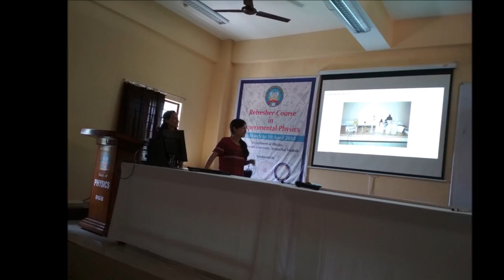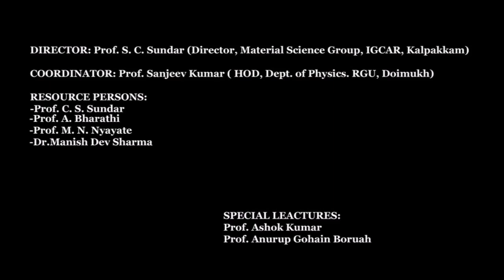97th Refresher Course Arunachal Pradesh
Dr. Manish Dev Sharma's visit to Rajiv Gandhi Central University, Arunanchal Pradesh